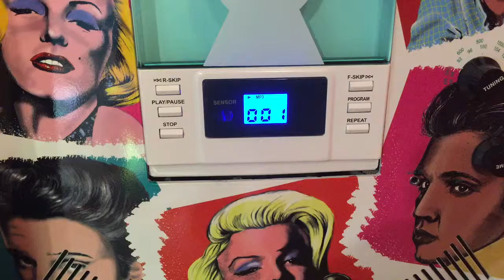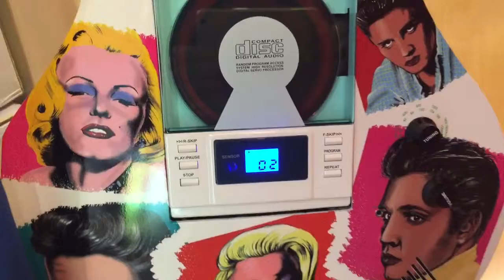Vintage Styled Elvis/ Maryln MP3/Cd/FM speaker player system! (Designed like a guitar) Brand New